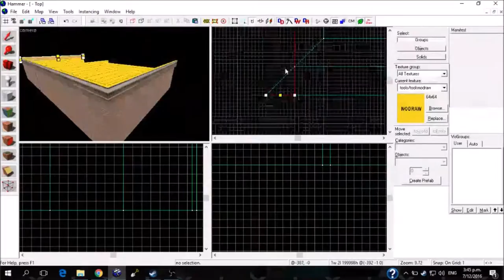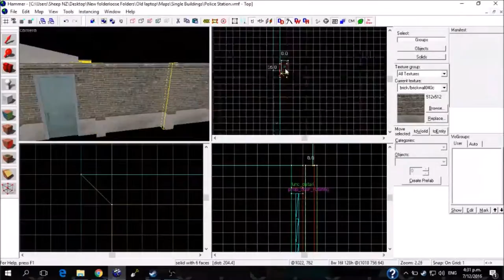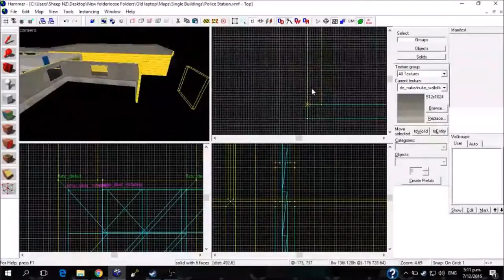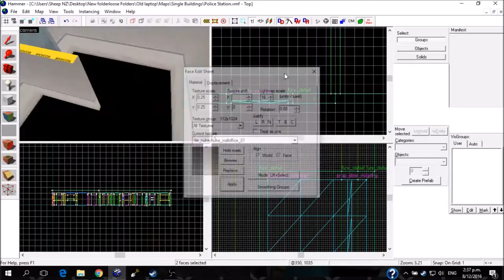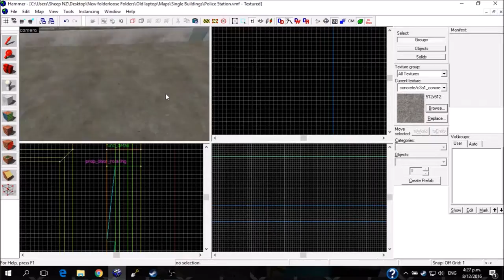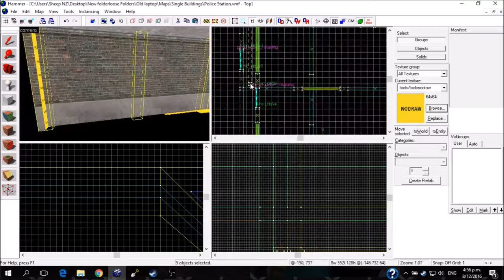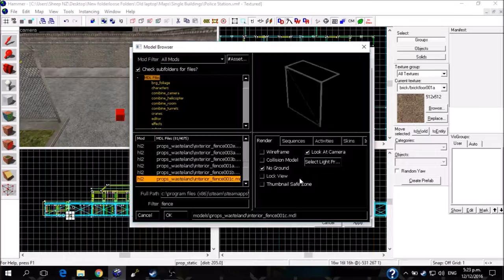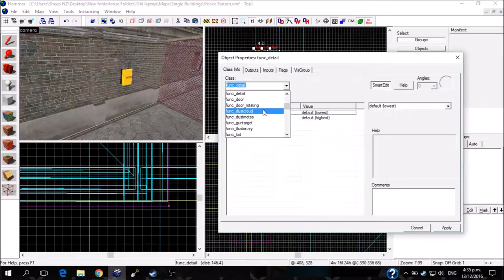Valve Hammer [Timelapse] Police Department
Nicely Designed Police Station, Usage for a darkrp map in future

Music used from the magical workings of Trikkstar Check out his soundcloud and give him props!

Bad looping of the music is my bad lol